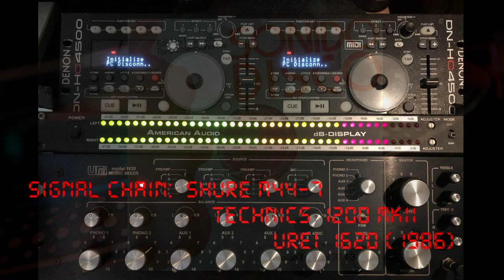Voyage ‎– Souvenirs (12-Inch Vinyl) [1978]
Voyage ‎– Souvenirs = Recuerdos
Sello:
Columbia ‎– KS-40,016, T.K. Records ‎– KS-40,016
Formato:
Vinyl, 12", 33 ⅓ RPM, Limited Edition, Red Translucent
País:
Mexico
Fecha:
1978
Género:
Funk / Soul
Estilo:
Disco